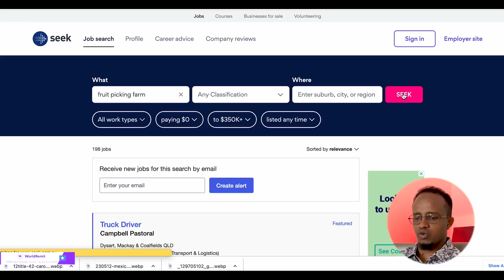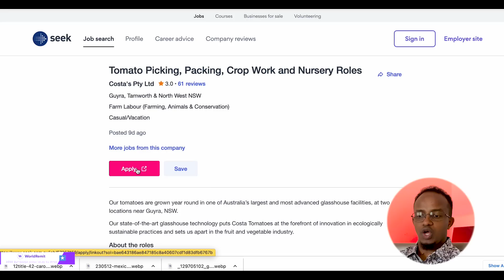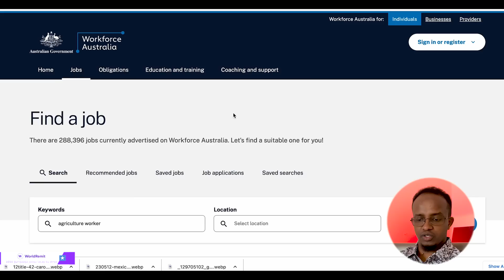Maxaa ka jira warka Australia ee ah in ay dad badan qaadanayso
Halkaan ka raadso shaqada Unskilled worker ama skilled worker ah